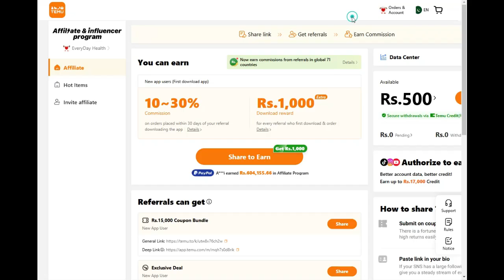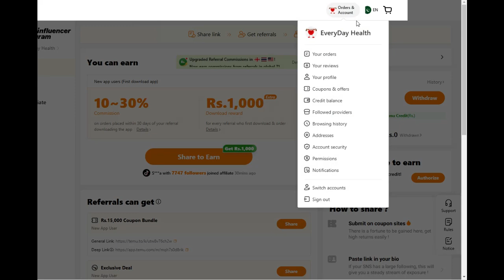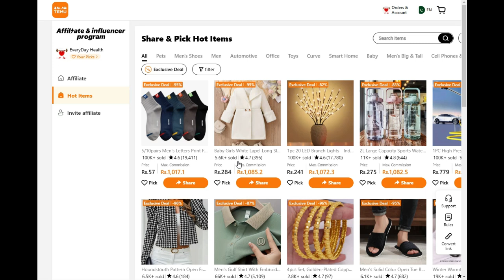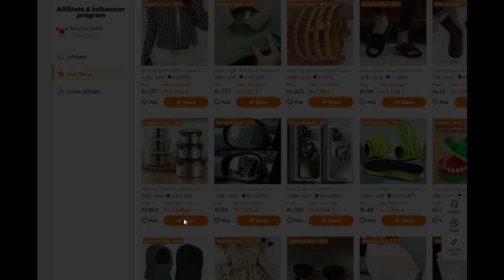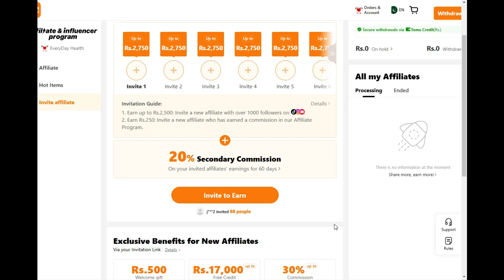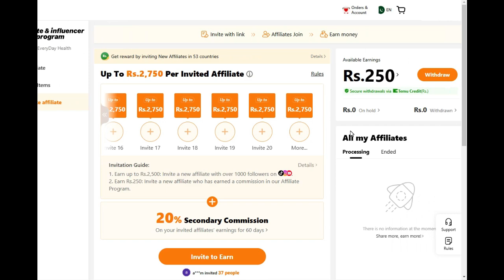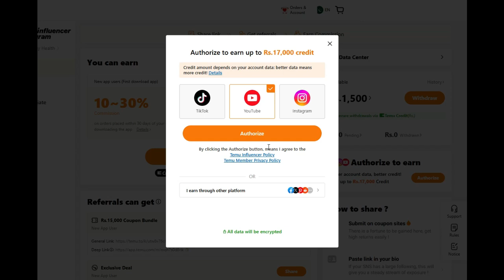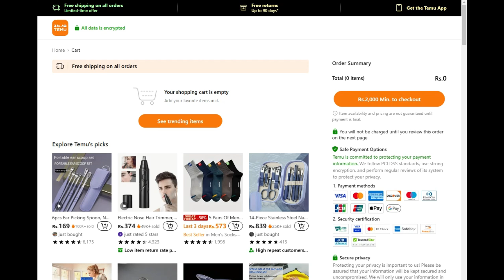Temu Affiliate Program In Pakistan | Temu Affiliate Program Step By Step Guide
to get 💰Rs.15,000 coupon bundle !!
Another surprise for you! to earn with me together🤝!